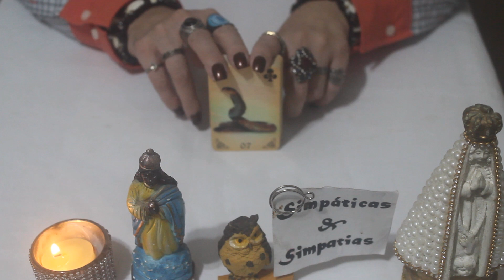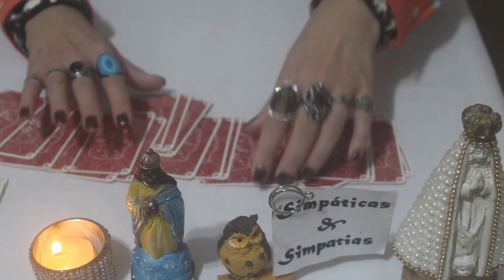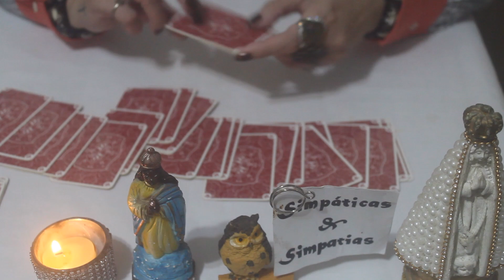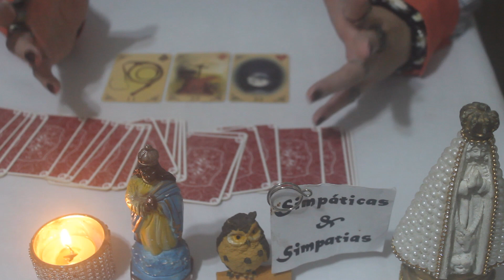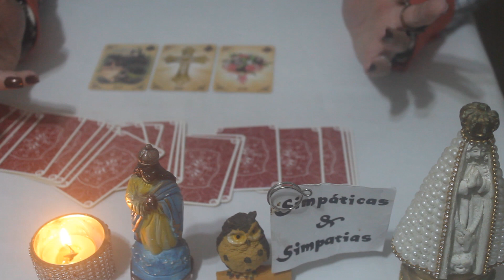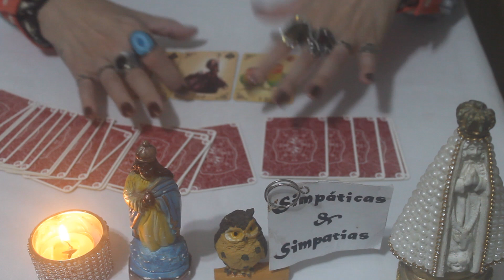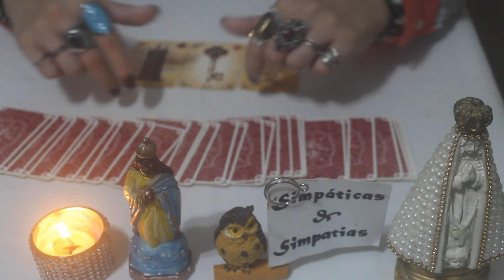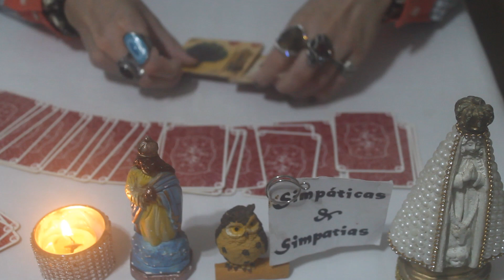PREVISÃO FIM DE SEMANA 22 E 23 JULHO 2023 - CUIDADO COM FOFOCAS E INTRIGAS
Previsão para o fim de semana
Previsão para todos signos   22 E 23 JULHO de 2023